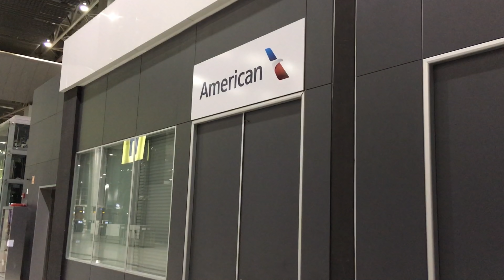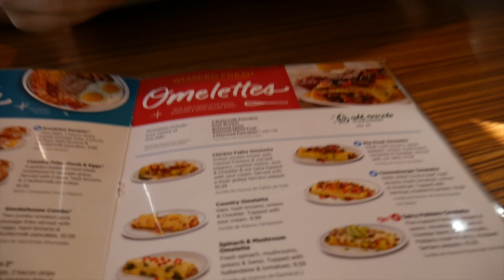iPhone X Trip - VLOG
Esse é o primeiro VLOG do canal, Breno Masi, Rafael e Eduardo embarcaram para enfrentar a fila do iPhone X em Orlando, nos EUA, e registrei um parte dessa aventura.